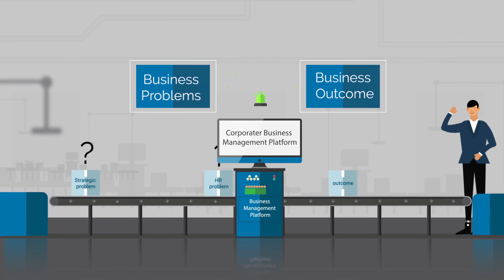Learn what the revolutionary "Business Management Platform" is!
Business applications need three main processes in order to achieve business outcomes:  analyze, plan, and execute.  Often applications focus on just one of these processes. The Corporater Business Management Platform is a revolutionary, one-of-a-kind platform that contains all three pillars.

With the Corporater Business Management Platform, you can link management disciplines, such as risk, strategy, operations, quality, projects, processes, HR, and finance in a single interface to provide the right business context to make the right decisions!